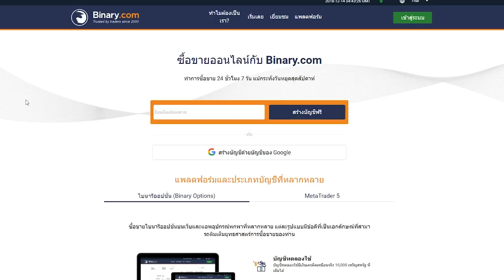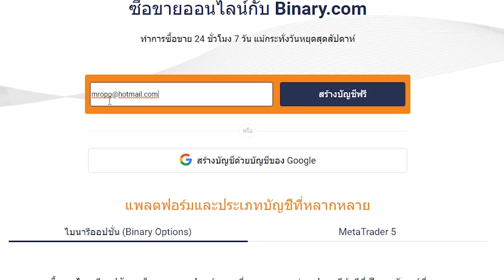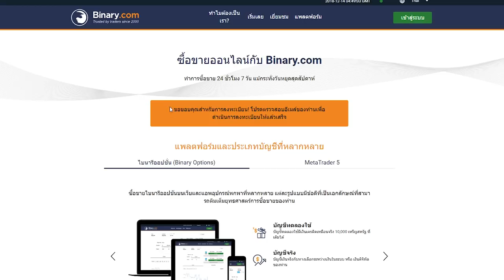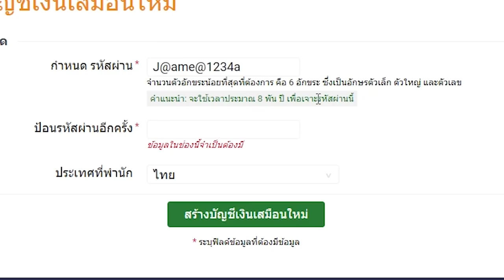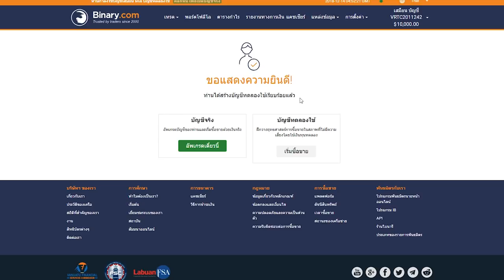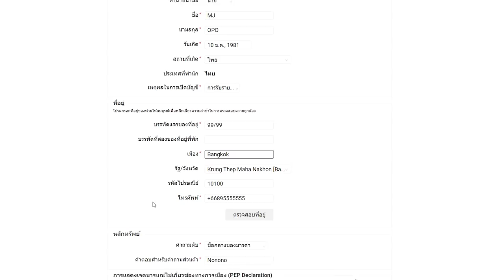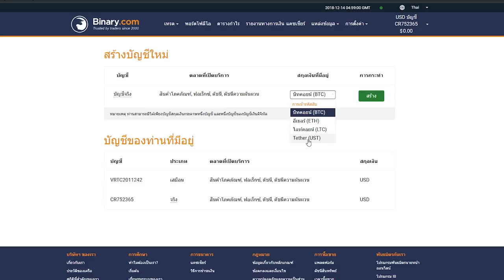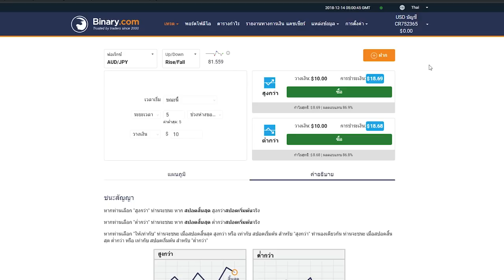สอนสมัครเว็ปไซต์ Binary.com (สมัครผ่านคลิปนี้ รับฟรีโบนัส $10)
📌 สมัครสมาชิกเว็ปไซต์ Binary.com ▶️